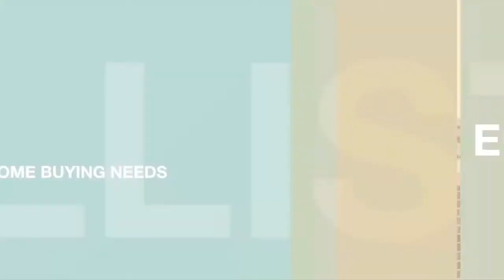Elliston Place General Trias